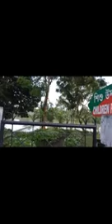Pobitora wild life sancturay vlog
new YouTube channel -northeast channel